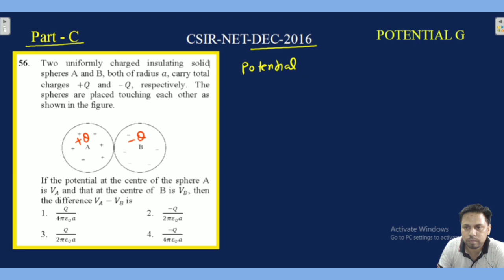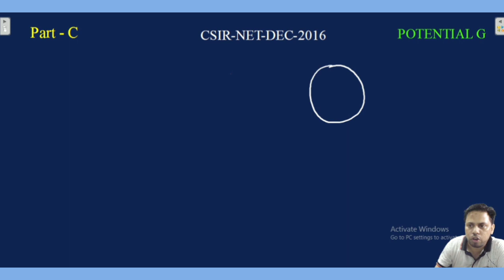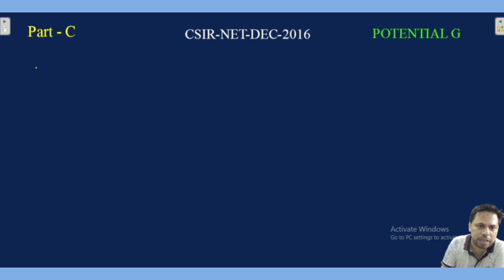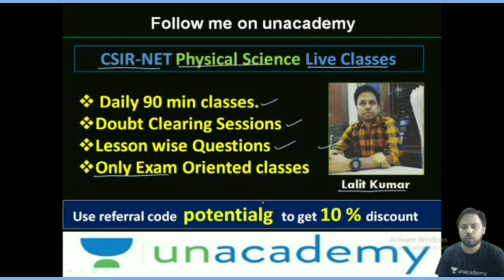DEC 2016 CSIR-NET | Part-C | Q.NO 56 | Potential Due To two Uniform insulating sphere | POTENTIAL G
In this video we will discuss about solution of CSIR Dec 2016.

electrodynamics csir dec 2016
csir dec 2016
potentialg
potential g
Potential Due To two Uniform charged insulating sphere